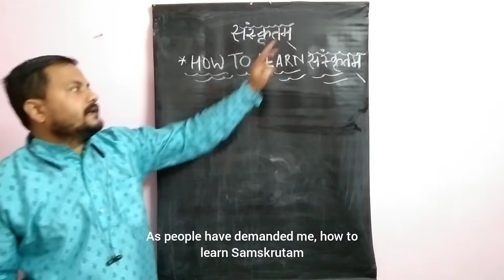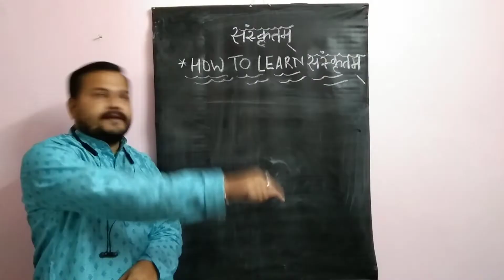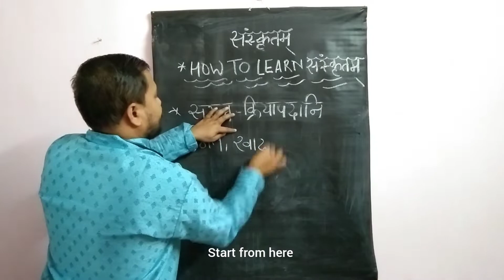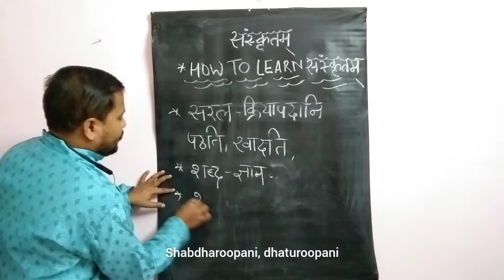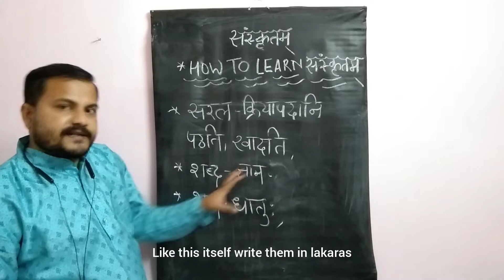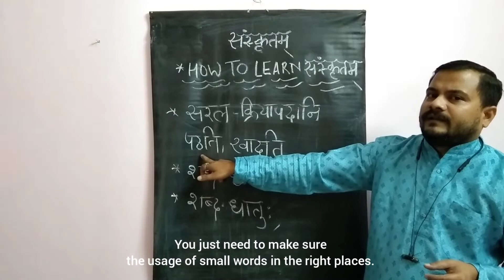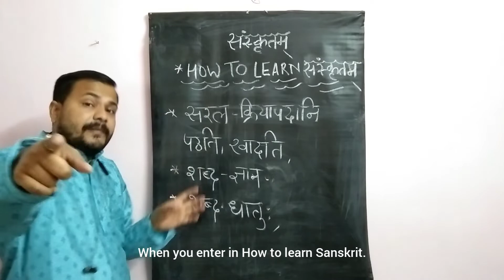How to learn Sanskrit? || Easy Tips to learn and practice sanskrit at home || Learn Samskrutam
In this video, there are some tips and practice methods mentioned to learn Sanskrit for beginners.

Make sure to watch the entire video so you don't miss out on any of the methods mentioned.